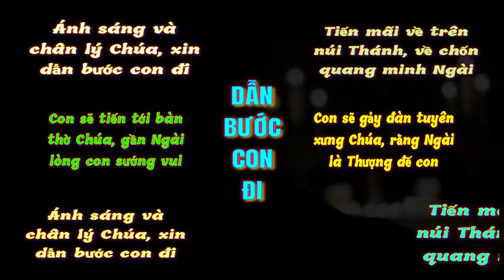(Car) Dẫn Bước Con Đi (Dẫn Con Về Núi Thánh - Ánh sáng và chân lý Chúa xin dẫn bước .... - Kim Long)